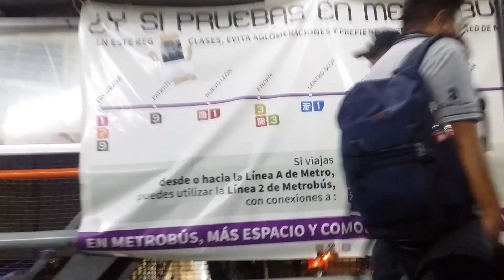🚇🚏🚲🚧🚦😏METROBÚS DE LA CIUDAD DE MÉXICO ESTACIÓN METRO COYUYA L2 CONEXION CON METRO STC L8 CDMX 2023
👔 📂❤‍🎧🚲hola...😏¡Hola a tod@s! ¡Bienvenid@s mi canal de YouTube! 😎 estoy súper emocionada de compartirlo con ustedes. ¡Mil gracias por apoyar y ver el contenido! besos 💋.

• ESTACIÓN METRO COYUYA LÍNEA 2 METROBÚS
Eje 4 Sur avenida Plutarco Elías Calles y avenida 10 de Mayo;  y estación Canela ubicada, en Eje 4 Sur avenida Plutarco Elías Calles.

METROBÚS -RUTAS LÍNEA 2-
• Tepalcates - Tacubaya
• Tepalcates - Etiopía
• Tepalcates - Colonia del Valle
• Tepalcates - Nápoles
• Río Frío - Colonia del Valle
• Rojo Gómez - Dr. Gálvez
• Tepalcates- Buenavista
• Tepalcates-Poliforum

CONEXIONES TRANSPORTE PÚBLICO
• ESTACIÓN COYUYA LÍNEA 8 METRO
Coyuya se encuentra sobre el Eje 3 Oriente Avenida Francisco del Paso y Troncoso, bajo el puente vehicular de Eje 4 Sur avenida Plutarco Elías Calles
• ESTACIÓN SANTANITA  LÍNEA 8 METRO
Avenida Coyuya casi esquina Viaducto, Colonia Santa Anita, Avenida Coyuya casi esquina Viaducto Río de la Piedad, colonia Santa Anita.
• ESTACIÓN COYUYA LÍNEA 5 METROBÚS
La Cruz, Francisco del Paso Y Troncoso 731, Tlazintla, Iztacalco, 08310 Ciudad de México, CDMX.

BAJO EL PUENTE PUEDES ENCONTRAR:
• Pilares de Coyuya con talleres y actividades gratuitas para tu familia.
• Santander
Av. Pdte. Plutarco Elías Calles 336, Granjas México, Iztacalco, 08400 Ciudad de México, CDMX
• HSBC
Av. Pdte. Plutarco Elías Calles 338, Granjas México, Iztacalco, 08400 Ciudad de México, CDMX
• Banco BBVA
Av. Pdte. Plutarco Elías Calles 275, Granjas México, Iztacalco, 08400 Ciudad de México, CDMX
• Scotiabank Granjas México
Av. Pdte. Plutarco Elías Calles No 269 269, Granjas México, Iztacalco, 08400 Ciudad de México, CDMX

ESTA CERCA
• IMSS Hospital General de Zona 30.
Dirección: Eje 4 Sur, Av. Pdte. Plutarco Elías Calles 473, Santa Anita, Iztacalco, 08300 Ciudad de México, CDMX

Gracias por ver... :D...LIKE/COMPARTE/SUSCRIBETE...:D...Bye...!!!  ...thanks for watching... izlediğiniz için teşekkürler... Gracia por ver ... Спасибо за просмотр... Danke fürs zuschauen... Merci d'avoir regardé... grazie per la visione... obrigado por assistir... 見てくれてありがとう... Благодаря за гледането... tack för att du tittade... izlediğiniz için teşekkürler... 感謝收看 ... thanks for you LIKE ... made in México